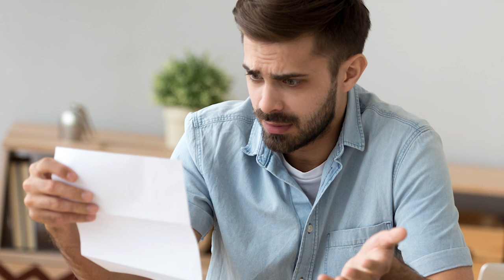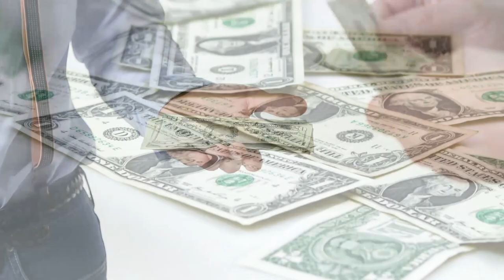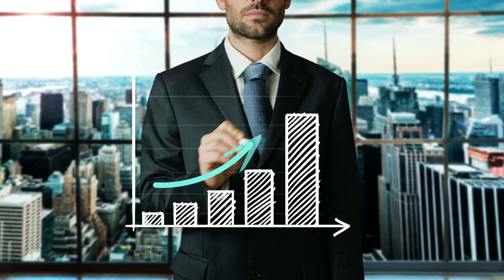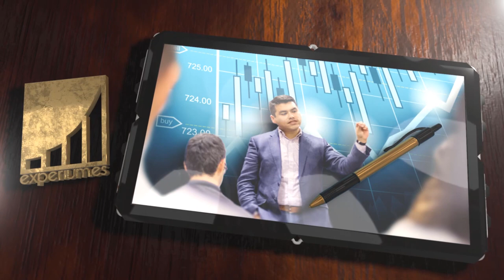DESARROLLA HABILIDADES DE ALTO VALOR l Anyelo Rico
▼ABRIR▼ DESARROLLA HABILIDADES DE ALTO VALOR l Anyelo Rico

// CONECTA CONMIGO //

Vídeos imprescindibles